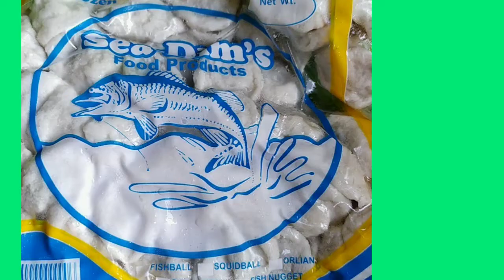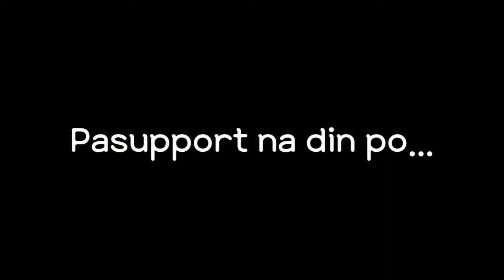GCQ BAGONG RAKET |KAGILAS VLOG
Mga Kagilas!
Nahaharap po tayo ngayon sa panibagong pagsubok. Hindi natin natitiyak kung kailan ito matatapos. Pero sa kabila ng lahat ay mayroon pa rin tayong nakikitang pag-asang maayos lahat ng ito. Sa Videong ito ipapakita ko sa inyo ang mga ginawa kong diskarte ngayong GCQ.

CREDITS:
Video Editing App: InShot - Video Editor & Video  Maker by InShot Inc.

Editing App: PicsArt Photo Editor: Pic,Video & Collage Maker by PicsArt

InShot Musics
Musician: @iksonofficial
Musics: Walk
      Views
      Sunny
      Dear Autumn
      Paradise
Musician: Belair

Sana ay nagustuhan nyo ang aking Video!
At Wag nyo pong kakalimutang
MagLIKE👍
STAY HOME🏠 STAY SAFE😉MGA KAGILAS!